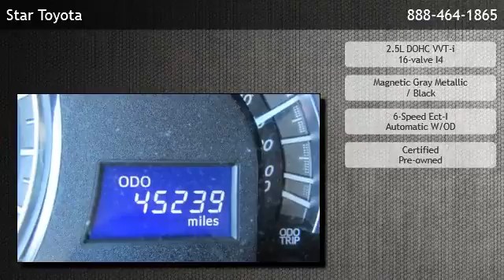2013 Toyota Camry Sedan I4 Automatic SE - Kemah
Mac Haik Toyota
 is offering a 2013 Toyota Camry Sedan I4 Automatic SE in League City, TX.

Stock Number: 49696A
Engine: 2.5L DOHC VVT-i 16-valve I4
Transmission: 6-Speed Ect-I Automatic W/OD
Exterior Color: Magnetic Gray Metallic
Interior Color: Black
Mileage: 45239

6-Speed Ect-I Automatic W/OD 2.5L DOHC VVT-i 16-valve I4 Front wheel drive Cruise Control Bucket Seats Rear Bench Seat Gasoline Fuel Power Steering Adjustable Steering Wheel Traction Control Power Windows Driver Air Bag Passenger Air Bag Front Side Air Bag Rear Side Air Bag Front Head Air Bag Rear Head Air Bag Passenger Air Bag Sensor Knee Air Bag